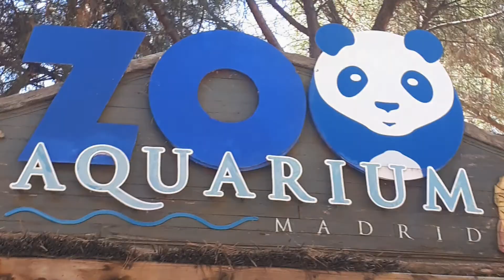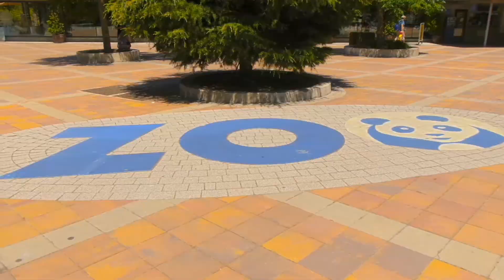Rinocerontes Blancos, Zoo Aquarium de Madrid.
El Rinoceronte blanco es el segundo mamífero terrestre más grande del planeta. A pesar de su impresionante tamaño, es un animal muy ágil, capaz de galopar a gran velocidad y girar en plena carrera.

Aprende más datos de esta gran especie a través de este nuevo vídeo.